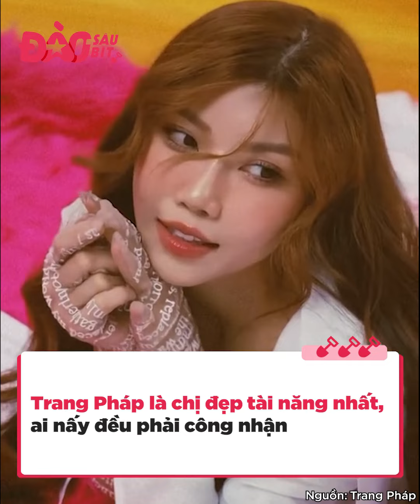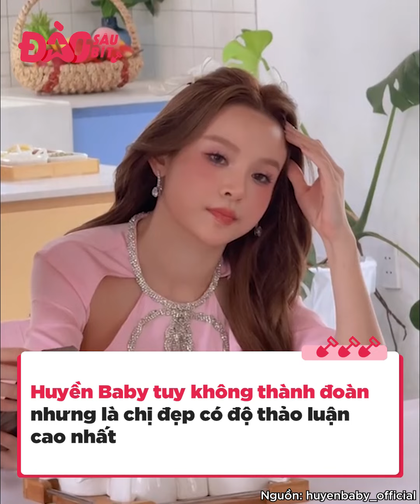6 chị đẹp và những cái “nhất”, xứng đáng trở thành “dream team” của show: Toàn năng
6 chị đẹp và những cái “nhất”, xứng đáng trở thành “dream team” của show: Toàn năng

Mặc dù đã kết thúc và công bố 7 cái tên thành đoàn, song dàn chị đẹp vẫn khiến netizen phải bàn tán không ngớt. Trong những topic thảo luận của cư dân mạng, có người điểm lại 6 chị đẹp sở hữu cái “nhất” sau khi tham gia chương trình, đồng thời cho rằng đây mới thực sự là “dream team” của show.